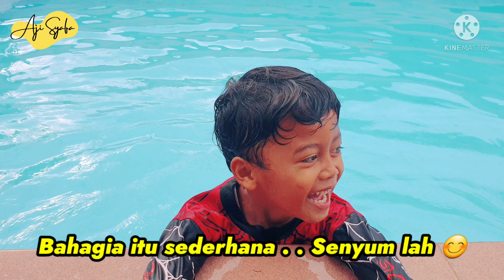TEPUK BERENANG - ICE BREAKING MEMBUKA KELAS PAUD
HAFALAN SURAT AN-NABA' - TAZKIA ZAHRA

WORKSHOP SMART TEACHING ‼️